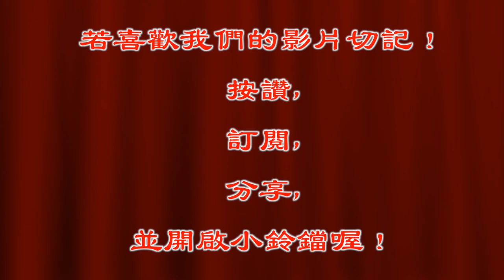蓮花太子施法！